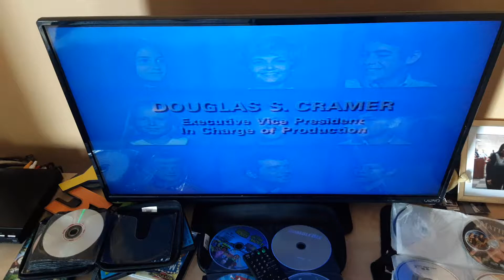Douglas S. Cramer/Paramount Television (1970)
From The Brady Bunch